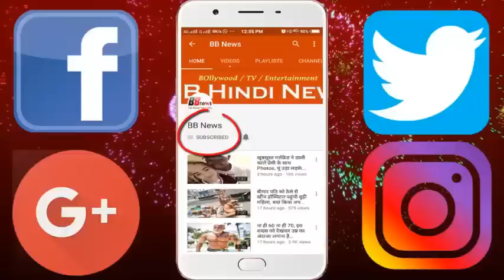सालों से बंद पड़ी थी दादी की जूतों की ये दुकान, खोलते ही खुली शख्स की किस्मत देखिए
Many times people get valuable things from such places, which they are considered to be junk. Something similar happened with an American family who did not give much importance to a shop found in his will. After many years when he opened the shop, he was amazed.
This family of this family was found in the will. These shops were open between 1940 and 1960. But when the health of the grandfather started to worsen, it was closed. When the family members came to know that their grandfather had given up the name of this shop, then wondering what he would do about such an old shop, they did not understand it and needed to go. In the year 2014, a few members of the family decided to go to the shop and check out the shop. When he went inside, he saw that the entire shop was covered with dust. But when they started opening shoe boxes placed in the shop, they found many shoes kept in good condition after many years. The price of these vintage shoes has been highly rated in today's time. Photos of this vintage shoe shop, which have been opened years after many years on many websites, are becoming viral.

BB NEWS!!